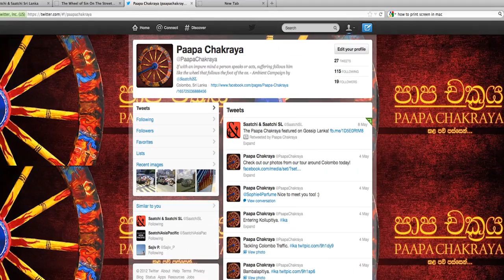Paapa Chakraya by Buddhists Cultural Centre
Paapa Chakraya is an outdoor activation campaign carried out by Saatchi & Saatchi Sri Lanka for Buddhists Cultural Centre to communicate the idea of "your sins follow" to general public inline with Vesak 2012.

The Issue
Today a majority of people in society commit some form of sin. In other words, they have lost their fear of retribution and punishment for sin. This has resulted in a breakdown of society.

The Solution
"Your Sins Follow"
Our challenge, to make people fear the consequences of wrongdoing as per the teachings of Buddhism. This idea was based on the following words of the Buddha as recorded by the Dhammapada scripture. 'If with an impure mind a person speaks or acts, suffering follows him like the wheel that follows the foot of the ox.'A simple but highly effective visual medium; a wheel of an oxcart was attached to several vehicles in the city of Colombo. The action took place during Vesak -- the festival that commemorates the birth, enlightenment and death of the Gautama Buddha.

The Result
The outcome was phenomenal. All major TV stations covered the event; as a consequence the whole country was aware of the operation. Additionally, a dedicated Facebook page generated a storm of comments. The event was also reported on several other media, both mainstream and non-traditional, resulting in a vocal dialogue among the general public of Sri Lanka.

Executive Creative Director -  Eric Frank
Creative Director - Asanka Ilamperuma
Copywriter - Prasad Weerasekara
Art Director - Dinesh Gunaratne
Agency Producer - Sugandika Dissnayaka, Anthony Sinniha